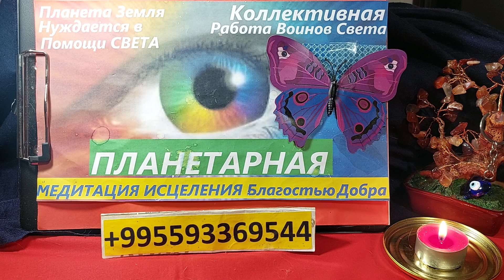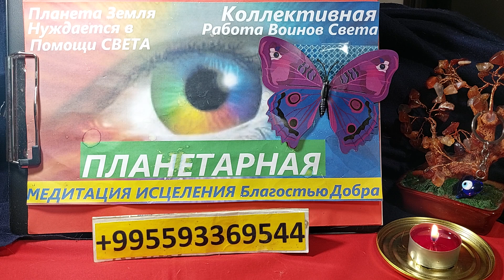🔥ВОЛЕИЗЪЯВЛЕНИЕ💥Вопрос и Ответ! Расторжение Светом🌈 и Купольная Защита❗ Вас и Ваших Детей !🧿🔮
Это видео Ваше ВОЛЕИЗЯВЛЕНИЕ за Мир и Свет ! Защита купольная Себя, Детей и Семей и Стран!
Я сделала для Вас, чтобы Вы получили ответы на Ваши вопросы.

КАК ПРОХОДЯТ СЕАНСЫ ПОМОЩИ И ОСВОБОЖДЕНИЯ❓

🔆ОГРОМНАЯ БЛАГОДАРНОСТЬ
2)Сбербанк Россия карта: 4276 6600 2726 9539
Писать в назначение перевода – ПОДАРОК